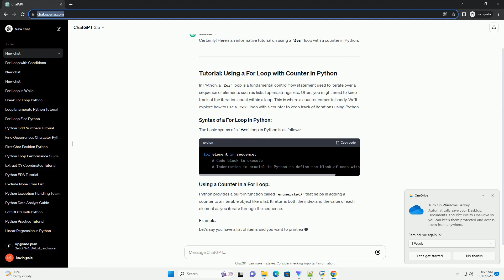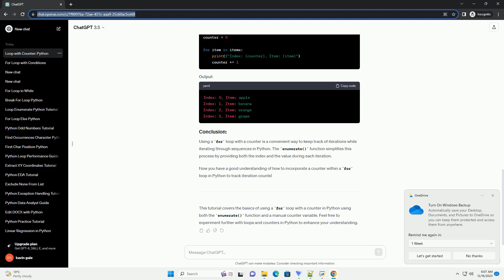for loop with counter python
In Python, a for loop is a powerful construct that allows you to iterate over a sequence (such as a list, tuple, string, or range) and perform a certain set of actions for each item in the sequence. To enhance the functionality of the for loop, you can use a counter variable to keep track of the iteration number. This tutorial will guide you through the usage of a for loop with a counter in Python, providing code examples for better understanding.
The basic syntax of a for loop in Python is as follows:
Here, variable represents the current item in the iteration, and iterable is the sequence of items to iterate over.
To introduce a counter to the for loop, you can use the built-in enumerate() function. This function returns both the index and the value of each item in the iterable, allowing you to easily keep track of the iteration number.
Output:
In this example, the enumerate() function is used to create tuples of index and fruit for each iteration. The for loop then unpacks these tuples into the index and fruit variables.
Alternatively, you can create your own counter variable and manually increment it within the loop. This approach is useful when you need more control over the counter.
Output:
In this example, a custom counter variable counter is initialized before the loop, and it is manually incremented within the loop.
Using a for loop with a counter in Python provides a convenient way to keep track of the iteration number. Whether using the enumerate() function or a custom counter variable, you can enhance the functionality of your loops and make your code more expressive and readable.
Experiment with these examples, and consider incorporating counters into your for loops in real-world scenarios to efficiently manage iterations in your Python programs.
ChatGPT
Certainly! Here's an informative tutorial on using a for loop with a counter in Python:
In Python, a for loop is a fundamental control flow statement used to iterate over a sequence of elements such as lists, tuples, strings, etc. Often, you might need to keep track of the iteration count within a loop. This is where a counter comes in handy. We'll explore how to use a for loop with a counter to keep track of iterations using Python.
Python provides a built-in function called enumerate() that helps in adding a counter to an iterable object like a list. It returns both the index and the value of each element as you iterate through the sequ